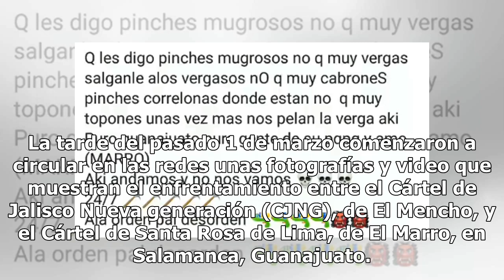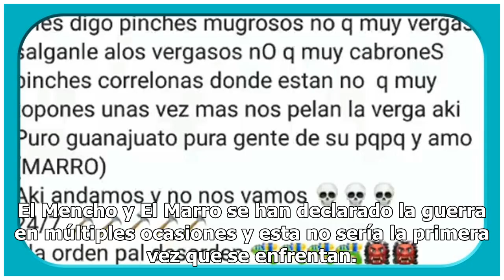El Marro manda mensaje a El Mencho tras brutal enfrentamiento en Guanajuato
La tarde del pasado 1 de marzo comenzaron a circular en las redes unas fotografías y video que muestran el enfrentamiento entre el Cártel de Jalisco Nueva generación (CJNG), de El Mencho, y el Cártel de Santa Rosa de Lima, de El Marro, en Salamanca, Guanajuato. En la descripción del video divulgado ...